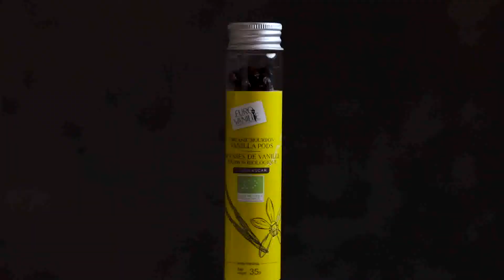REUTILISATION DE LA VANILLE / VANILLA REUSE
La vanille, une épice aussi généreuse que rare et précieuse !
Le chef @sergivela73 vous dévoile quelques astuces indispensables à une utilisation optimale de vos gousses ; liqueur de vanille, poudre ou encore l’indémodable sucre vanillé, elles ne manqueront pas de vous étonner !

Vanilla, a spice as generous as it is rare and precious!
Chef @sergivela73 reveals some essential tips for optimal use of your vanilla pods: vanilla liqueur, powder or even the timeless vanilla sugar, they will not fail to amaze you!

Credit by @jordifarreschef